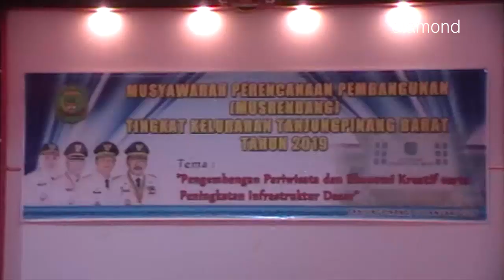KELURAHAN TANJUNGPINANG BARAT LAKUKAN MUSREMBANG TAHUN 2019